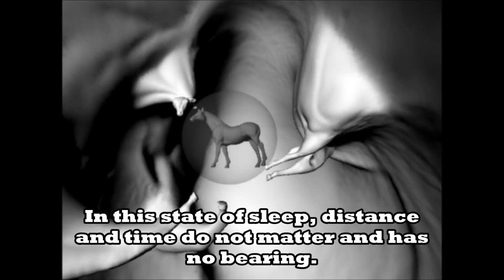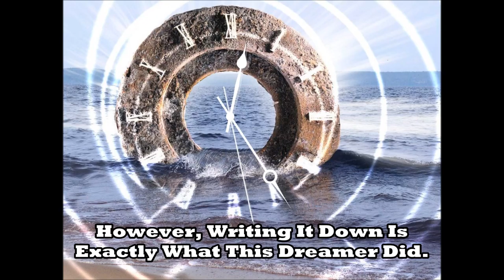9 crazy dreams